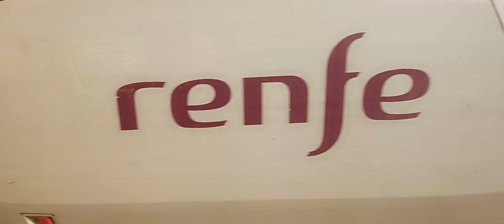AVANT SERIE 104 UNIDAD 06 EN DIRECCIÓN A PUERTOLLANO Y AVE SERIE 100 RAMA 20 EN DIRECCIÓN A SEVILLA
VÍDEO REALIZADO EL DÍA 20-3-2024 MIÉRCOLES A LAS 11:19 MINUTOS